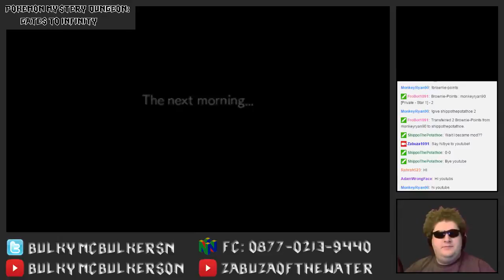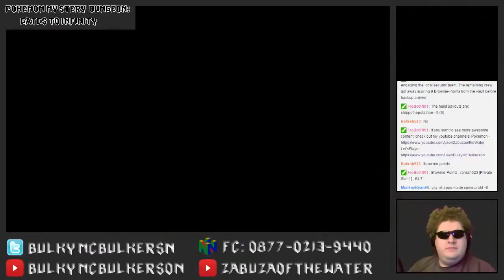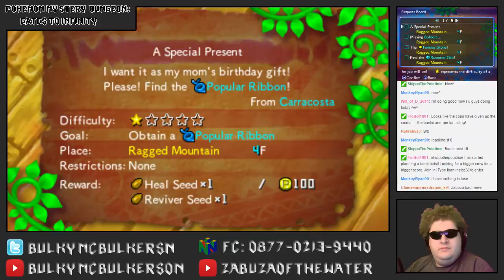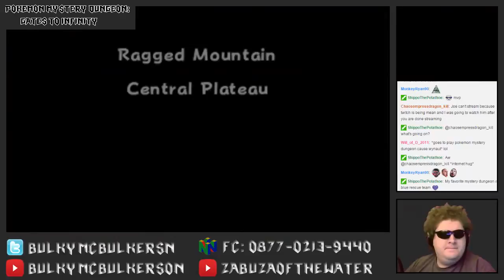Quagsire the PUNISHER - Let's Play Pokemon Mystery Mystery Dungeon: Gates to Infinity (BLIND) - 9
This came completely out of left field for me! Who knew Quagsire was someone important?

This is another streamed series from twitch; but unlike other series, this series was streamed with the intention of uploading to YoutTube so the chat can chime in and add to the fun!